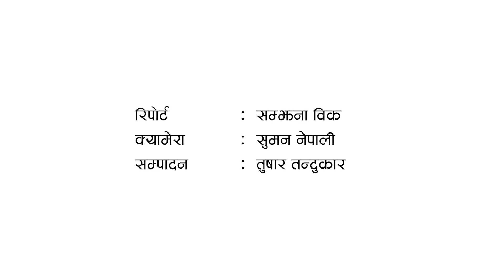बिरालो तीन लाखसम्ममा किनबेच, नजन्मिँदै ‘बूकिङ’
गाउँघरमा ‘म्याउँ म्याउँ’ गर्दै यताउता डुलिरहने बिरालो शहरमा भने शोखका रूपमा पाल्न थालिएको छ। माग बढेसँगै एउटा बिरालो तीन लाख रुपैयाँसम्ममा बिक्री भइरहेको छ।

रिपोर्ट: सम्झना विक
भिडिओ: सुमन नेपाली
सम्पादन: तुषार तण्डुकार